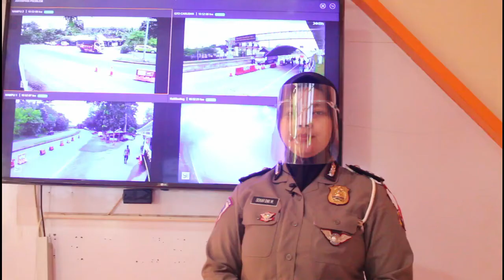LIVE REPORT | SITUASI ARUS LALU LINTAS PAGI DI POS CHECK POINT POLRES MADIUN